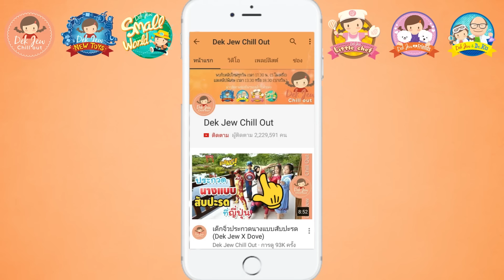เพื่อนรักหักหลัง ต้องเลิกคบ | ละครเด็กจิ๋ว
ละครเด็กจิ๋วเรื่อง "เพื่อนรักหักหลัง ต้องเลิกคบ" เพื่อนรักสองคนนี้ต้องโกรธกันด้วยเรื่องอะไร และสุดท้ายจะลงเอ่ยอย่างไร ไปติดตามชมกันเลยค่ะ ขอขอบคุณ คาลพิสแลคโตะเจลลี่เชค ที่ทำให้เรื่องราวสนุกๆเกิดขึ้นนะคะ